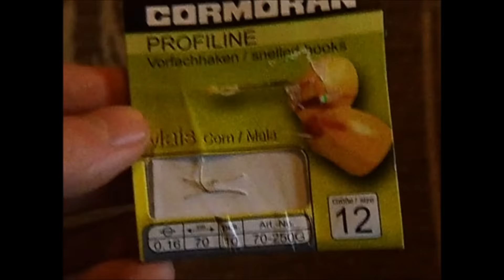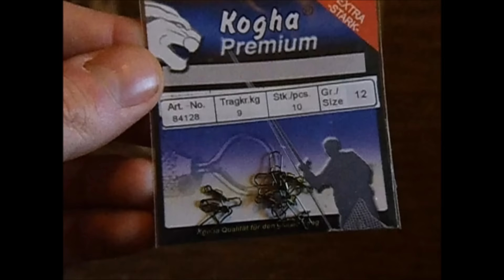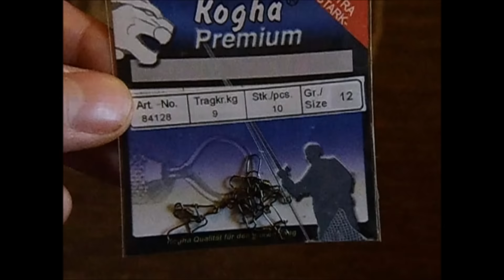Kurztipps Allround [ 6 ] Zielfisch Brasse ( Strategie / Montage / Anfüttern / Köder )